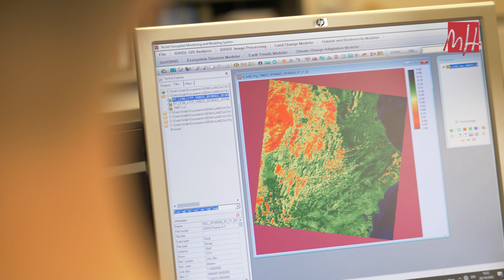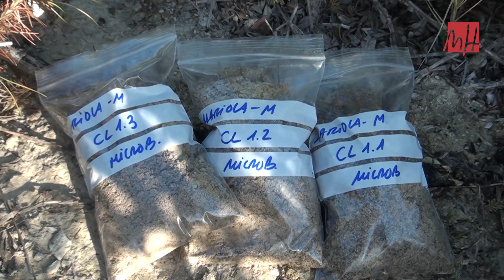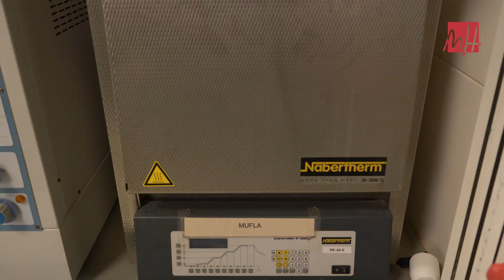Grupo de investigación UMH: Edafología y Tecnologías del Medio Ambiente